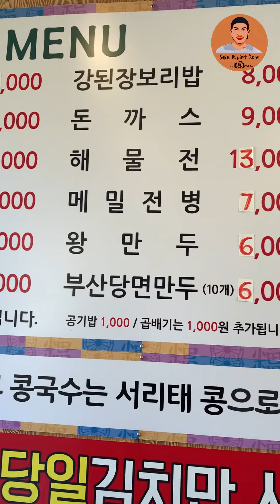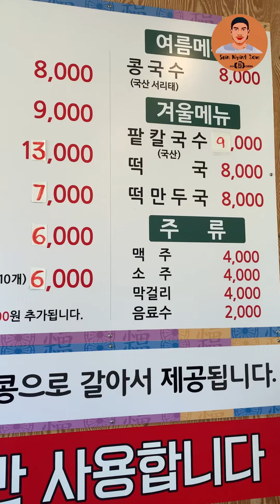김치칼국수 ဂင်ချီခေါက်ဆွဲ နဲ့ ဖက်ထုပ်စားမယ်